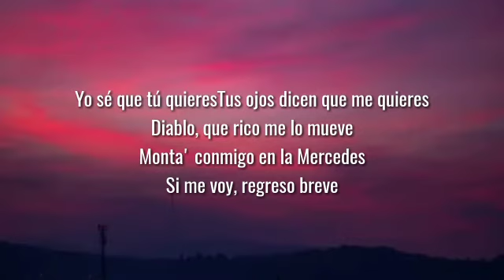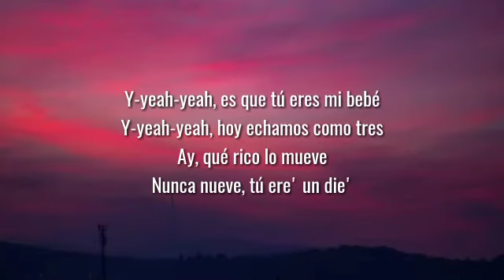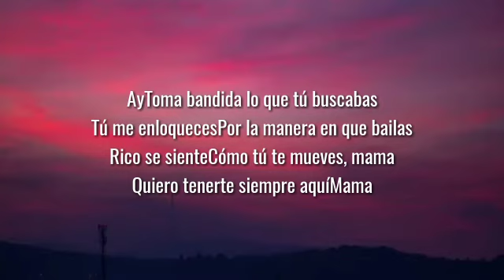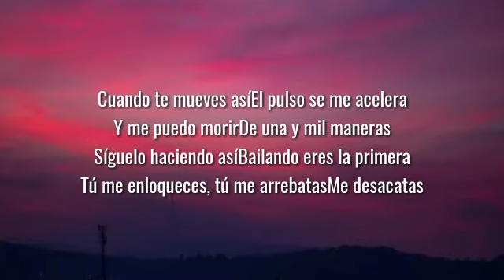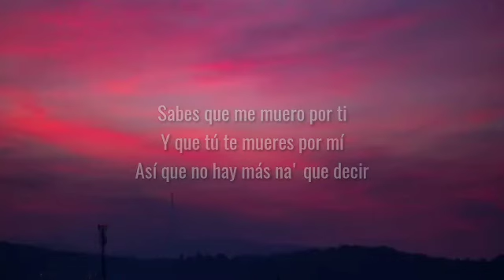Justin Quiles, Chimbala, Zion & Lennox - Loco (Letra/Lyrics)